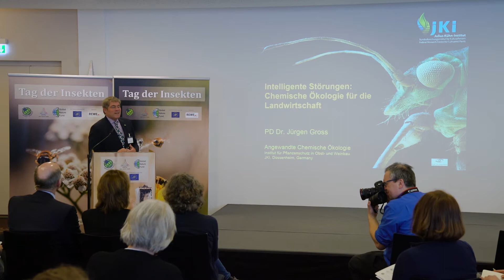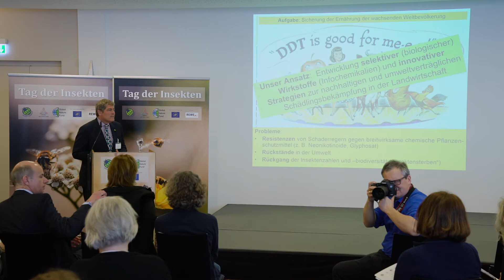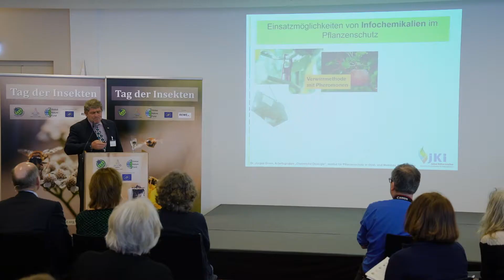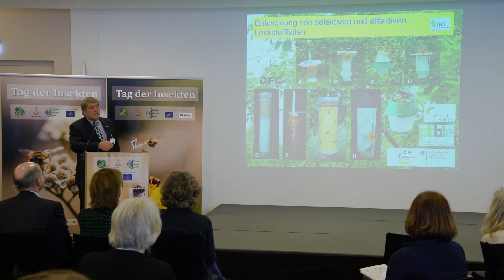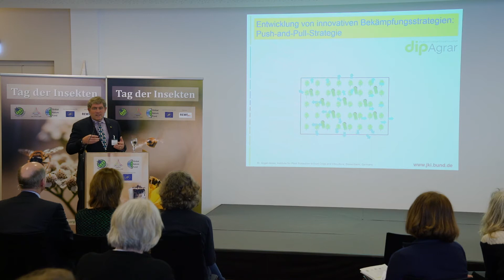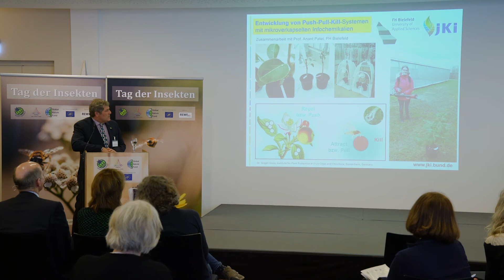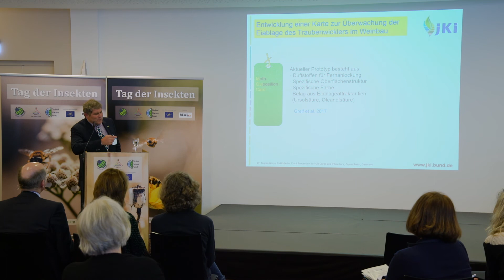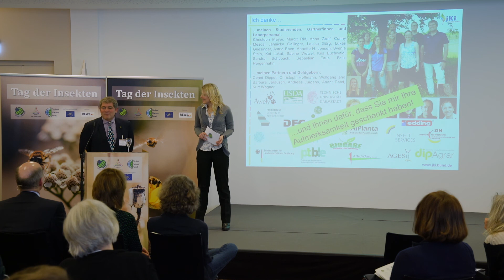Referat Dr. Jürgen Gross – Tag der Insketen 2018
Intelligente Störung: Chemische Ökologie für Landwirtschaft
Dr. Jürgen Gross, Präsident Deutsche Gesellschaft für allgemeine und angewandte Entomologie
Tag der Insekten am 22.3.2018 in Bielefeld

Der jährliche „Tag der Insekten“ bietet verschiedensten Akteure zum Thema Insekten aus dem deutschsprachigen Raum eine Bühne, um ihre Aktivitäten sichtbar zu machen und sich zu vernetzen. Denn wer das Insektensterben aufhalten will, braucht das Engagement vieler Seiten: Von Politik, Wirtschaft, Forschung, Umweltorganisationen, Öffentlichkeit und Zivilgesellschaft. Beim Tag der Insekten treten sie in Dialog und formen gemeinsam eine Lobby für Insekten.

Veranstalter 2018 waren Insect Respect (Firma Reckhaus), der Global Nature Fund und das Naturkunde-Museum Bielefeld; die REWE Group unterstützte die Tagung.